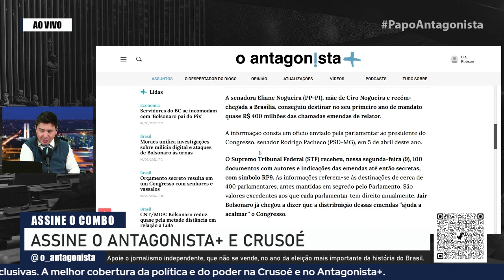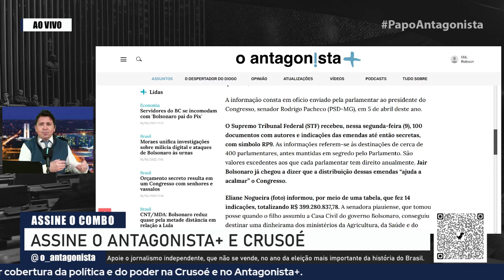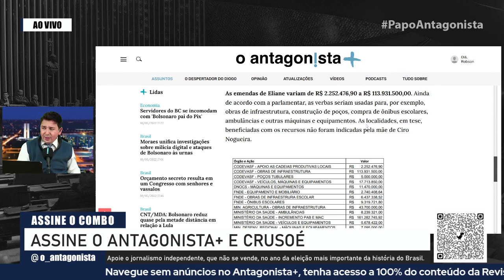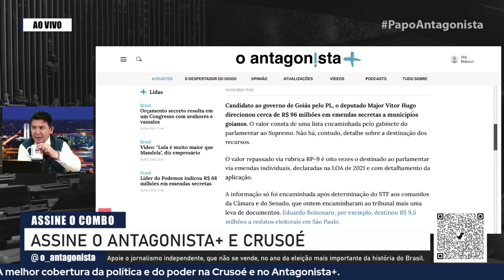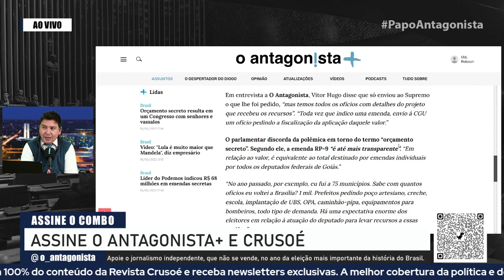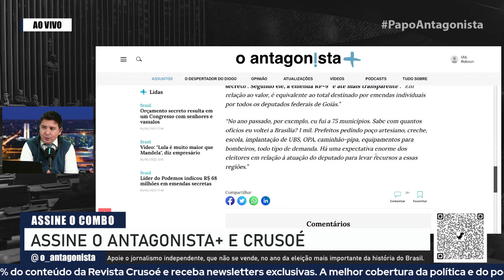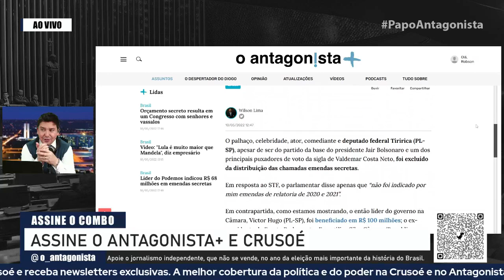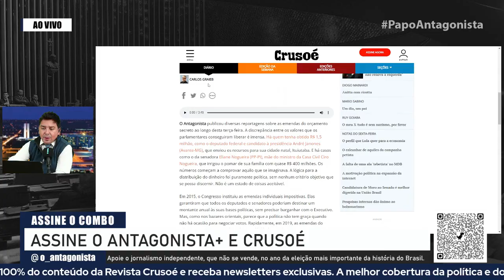Mãe de Ciro Nogueira garantiu R$ 400 milhões de emendas secretas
No Papo Antagonista dessa segunda-feira (10), Claudio Dantas comenta as revelações dos dados sobre as emendas secretas enviadas aos chefes do legislativo sob ordem do STF.